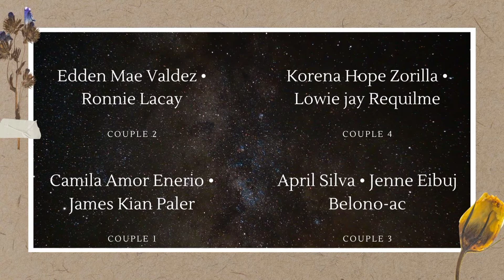Final Activity 6